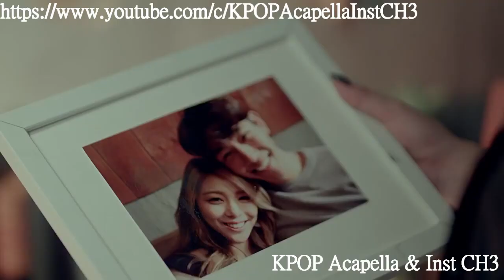[Acapella] Ailee (에일리) - Mind Your Own Business (너나 잘해)